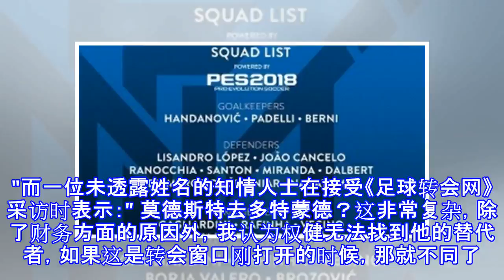知情人回应莫德斯特与多特绯闻：时间不足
知情人回应莫德斯特与多特绯闻：时间不足 虎扑 1 月 29 日讯 德国媒体《踢球者》此前报道称，若奥巴梅扬最终离队，那么现效力于天津权健的法国球星莫德斯特可能成为代替者，加入多特蒙德。对于此事，《足球转会网》和《体育图片报》采访了相关的知情人士，他们都不太看好这笔转会最终发生。莫德斯特的顾问帕特里克 - 门迪在接受《体育图片报》采访时表示：" 多特是一家豪门，他对莫德斯特的兴趣也是正常的。莫德斯特对德甲以及德国的感觉很好，这并非是秘密。"" 迄今为止，莫德斯特并没有和多特官方进行接触，等到周三（德甲转会窗口关闭日）再看看会发生什么吧。" 他随后又补充道：" 我觉得现在的时间并不足以发生什么变化...